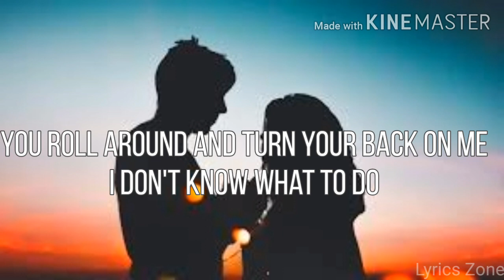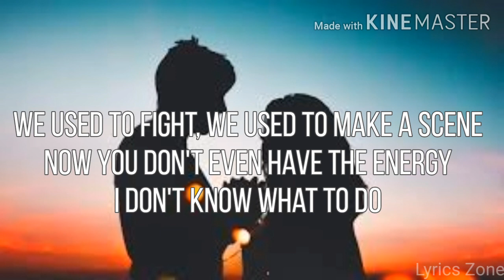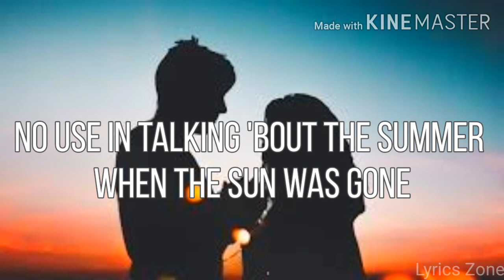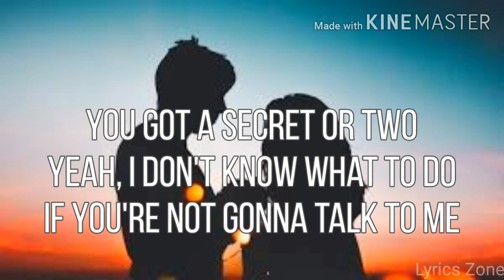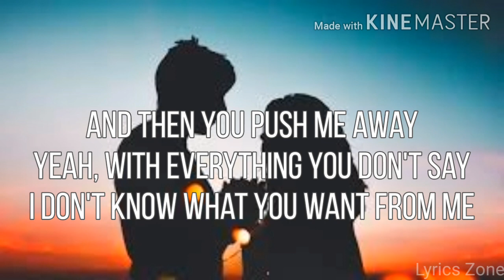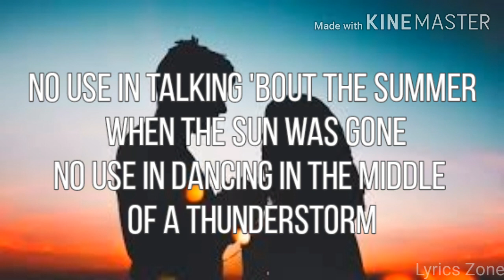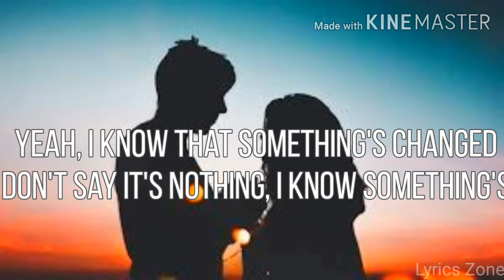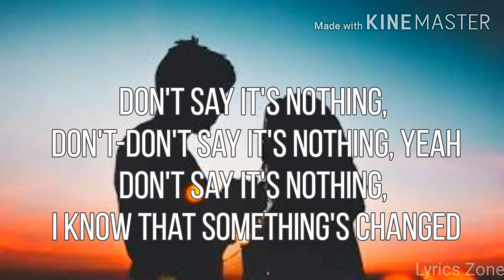Nico Santos - Changed (Lyrics)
Song: Changed
Artist: Nico Santos

🔴the song don't belong to me